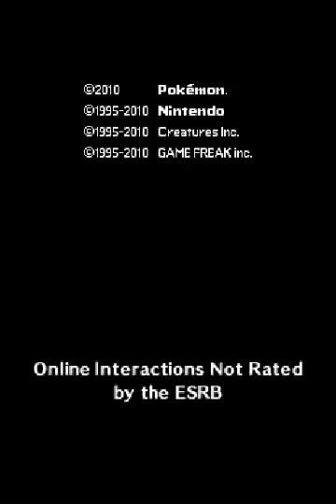POKeMON HeartGold Playthrough: Part 1 - Chikorita!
Part 1 of the Epic Playthrough of POKeMON HEART GOLD by Lenny Lepkin.